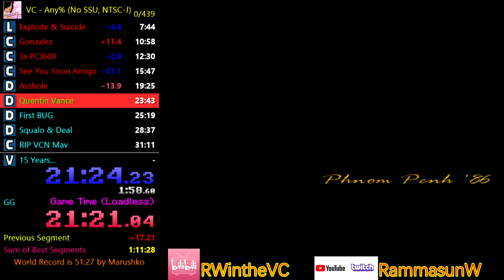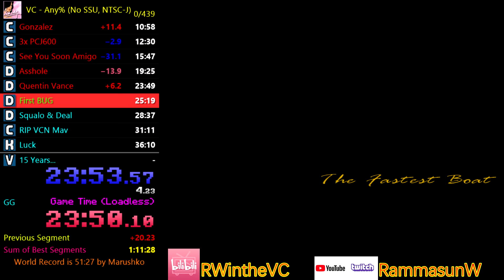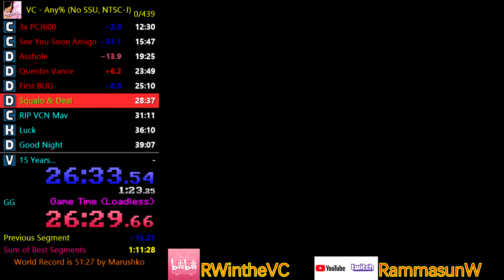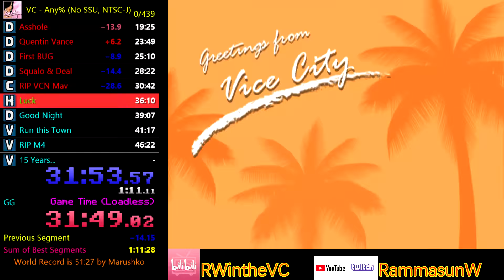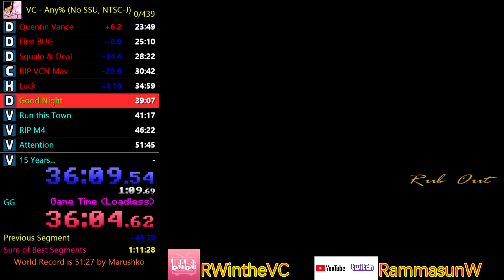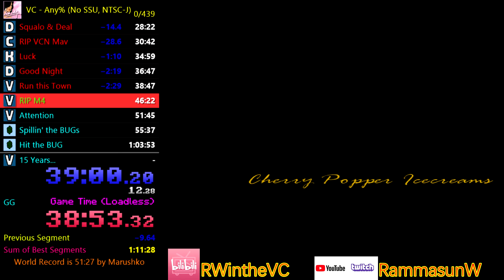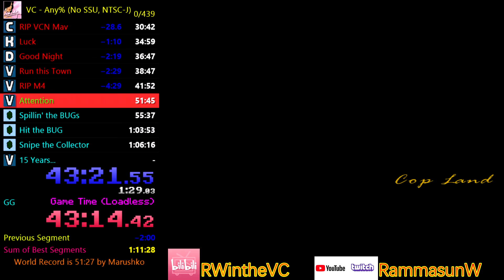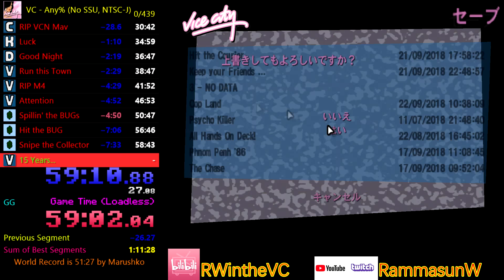GTAVC - Any% NoSSU in 1:01:47 (Loadless~:38)